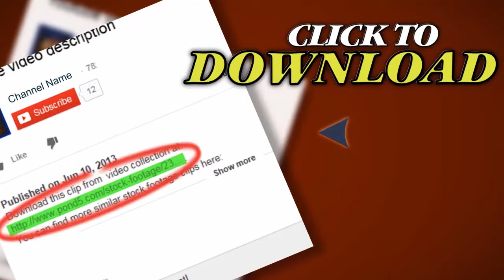Laptop Computer Opening - Hd Loop. Stock Footage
Thank you for visiting our page Laptop Computer Opening - Hd Loop. Stock Footage"